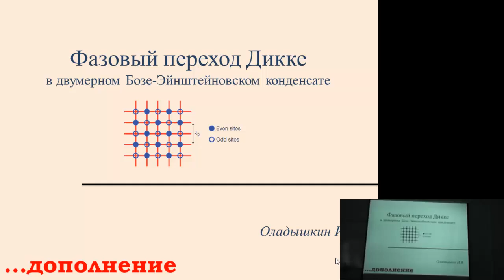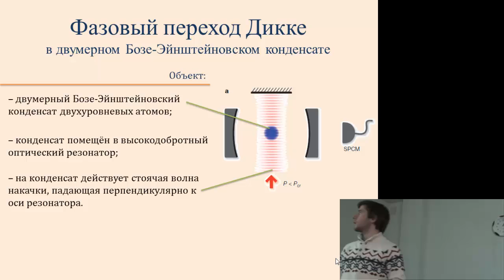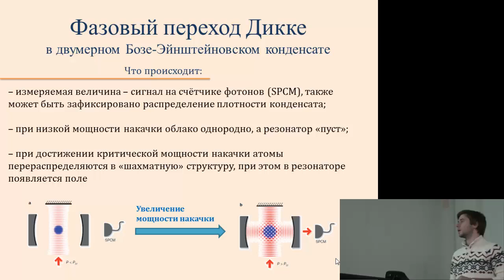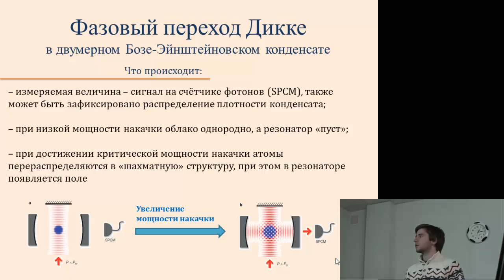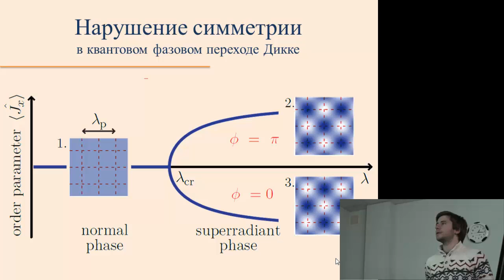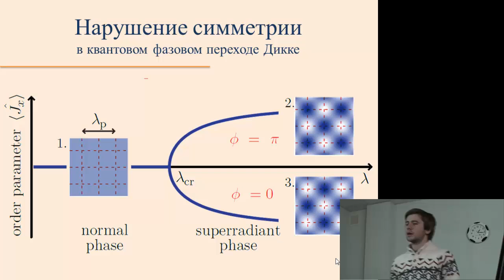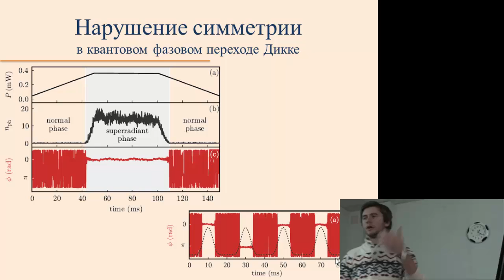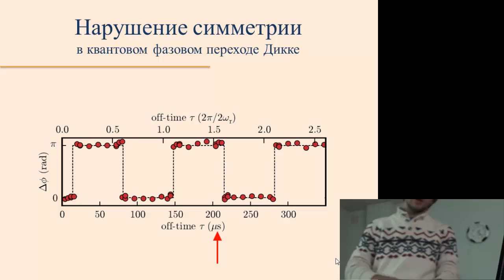Фазовый переход Дикке